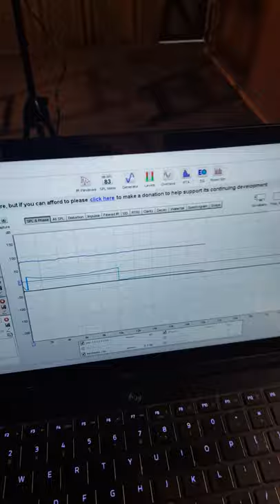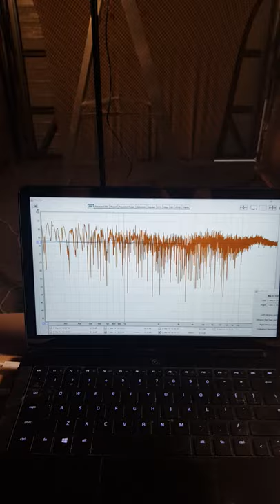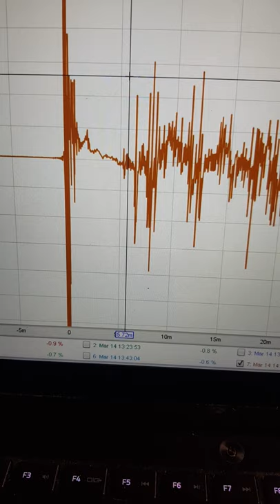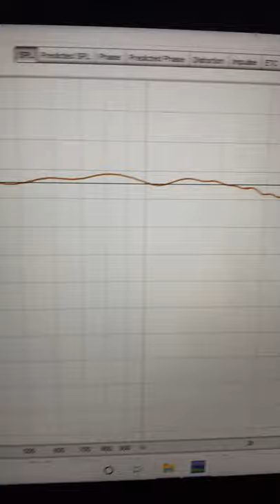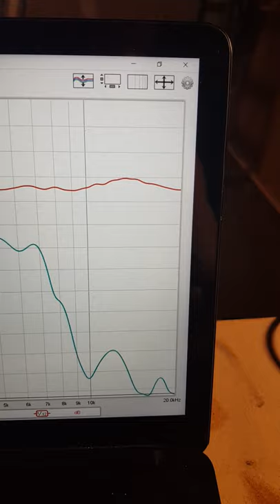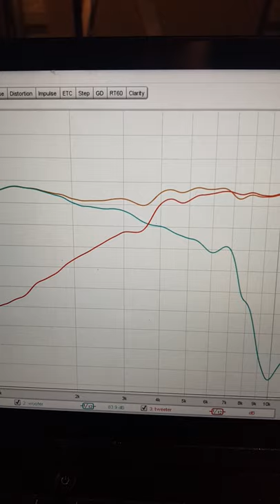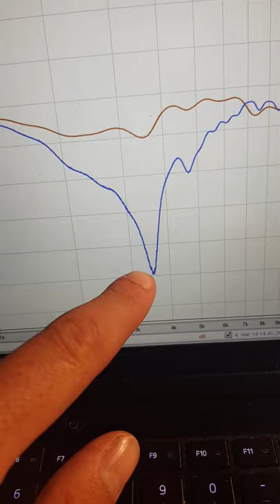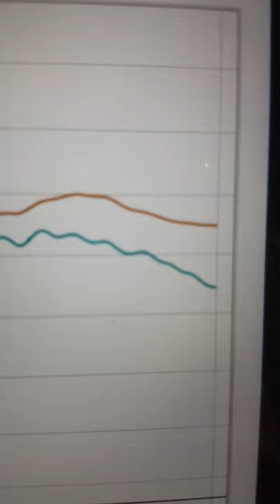quasi anechoic measurement technique